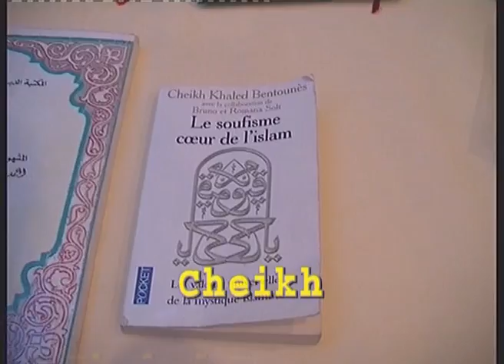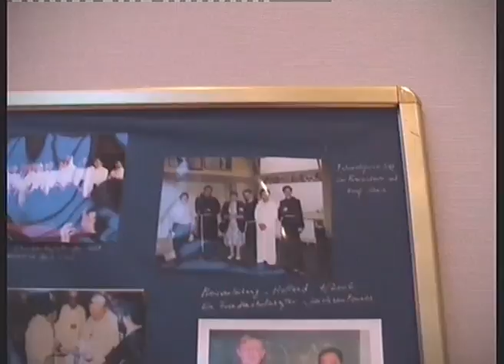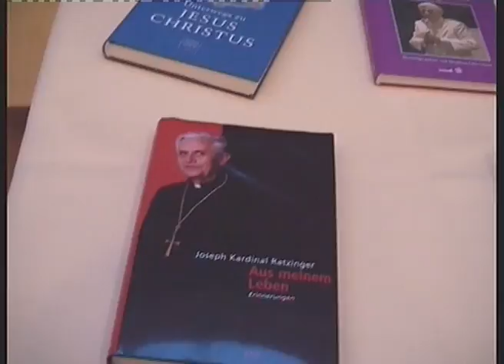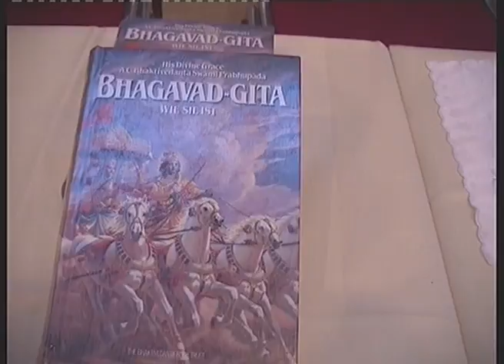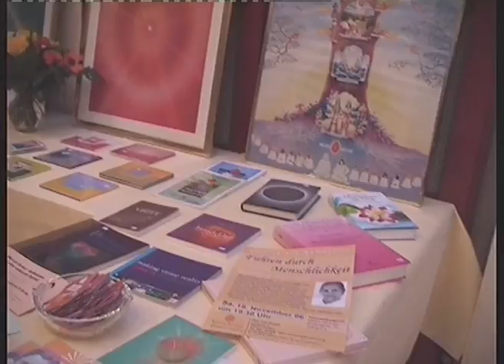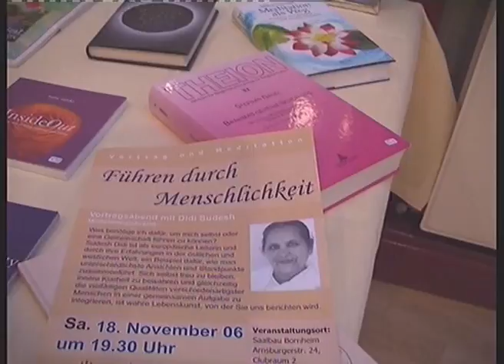RFP 18.11.2006 Teil I d